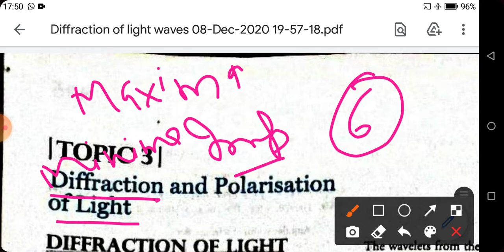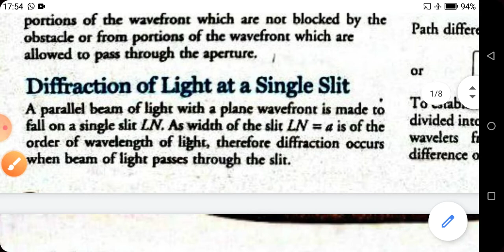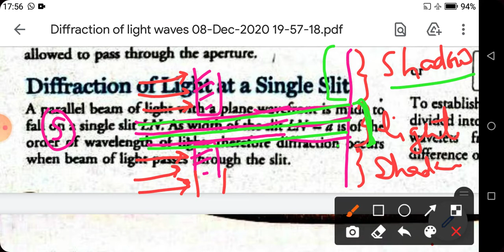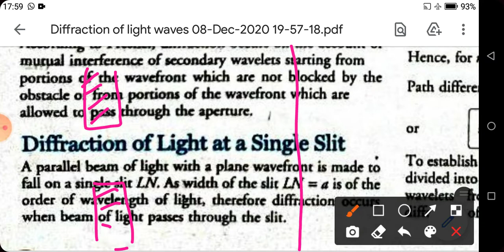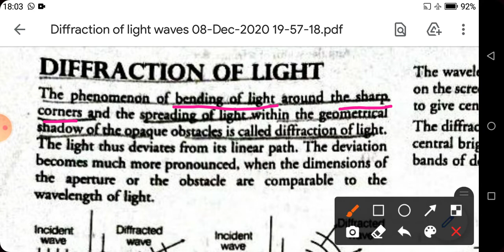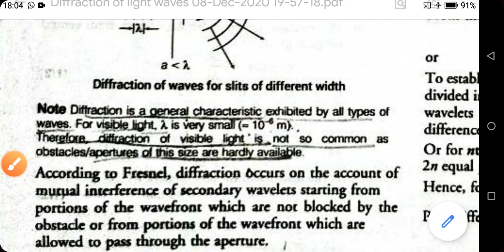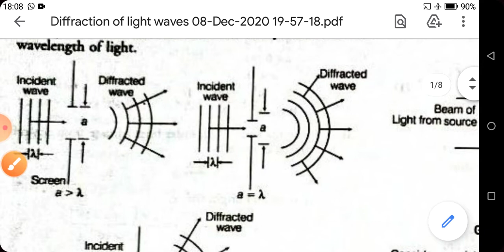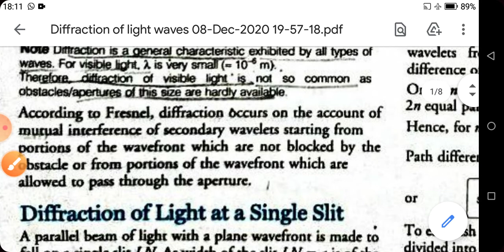Diffraction of Light Part-1 || Class 12th || Wave optics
Ch.  Wave Optics
Class.  12th